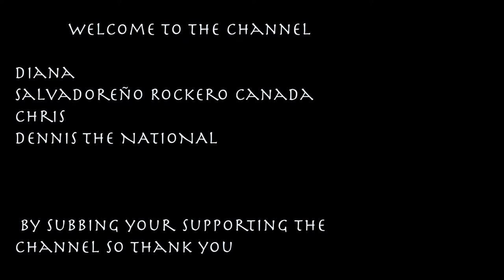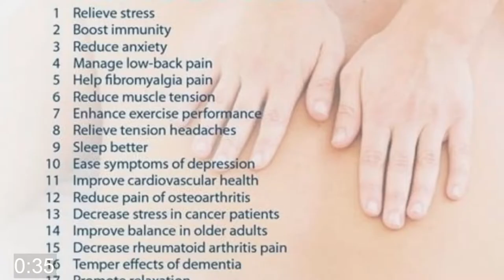Our First Time At 1 OF THE MOST LUXURIOUS Maldives OverWater Villa!!! (Is It Worth It?💵💰💸🤬)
traveling to Soneva Jani, the definition of luxury. Tasting the delicious food it has to offer. Luxury travel is something we haven't dabbled in but it was nice to experience it. Travel to the Maldives and indulge in luxury of it all.

Business to business massage: book for a Corporate, event, group gathering, etc…. to bless/gift your crowd. Massage Diamond is the business to contact.

Mariithawamburu
andrerobinson

Kingdre101_
mariithaanddre